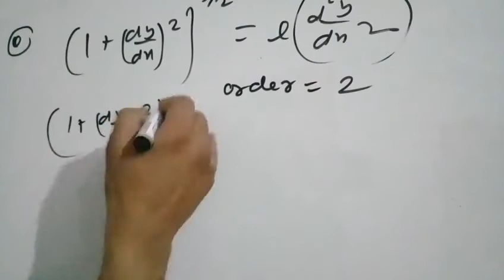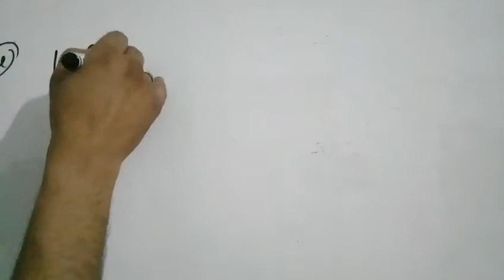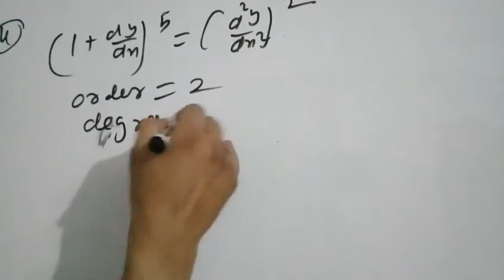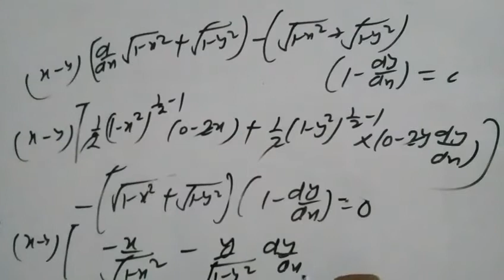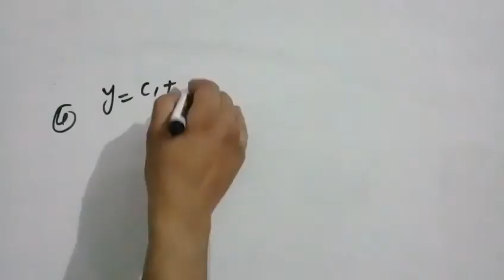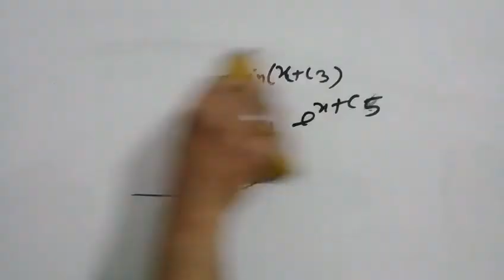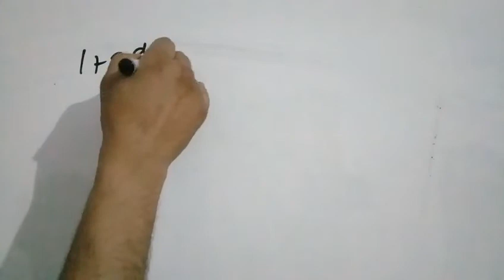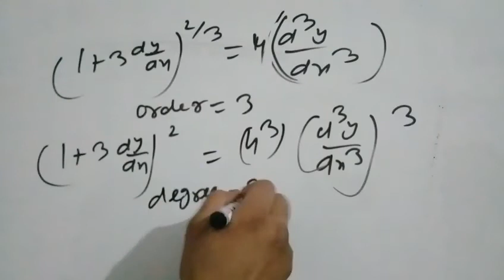Differential equation for tgt/pgt maths video 3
About this video question on order and degree